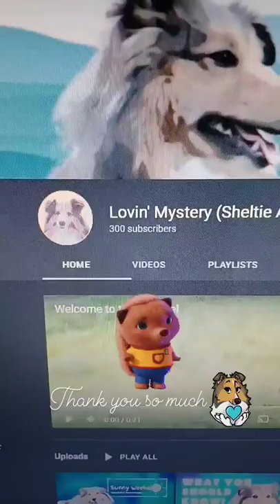300 subs!🥳🥳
We are a family with a Sheltie (Shetland Sheepdog). Freya is our 1st Sheltie and we want to share our adventures/moments with you.

Every Week!